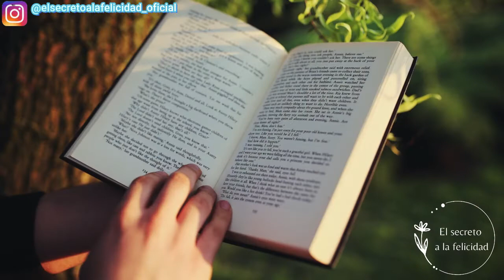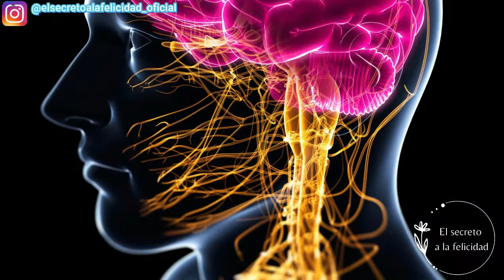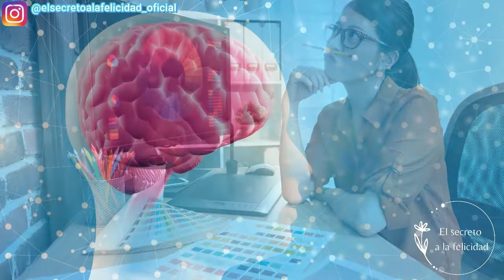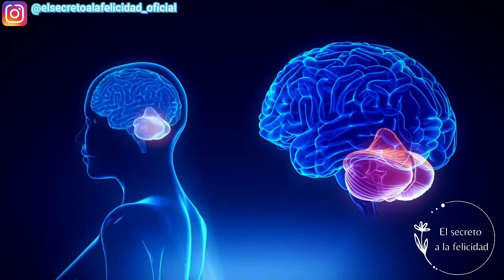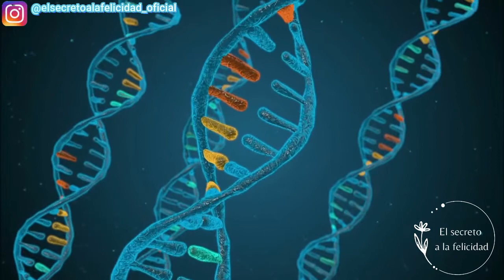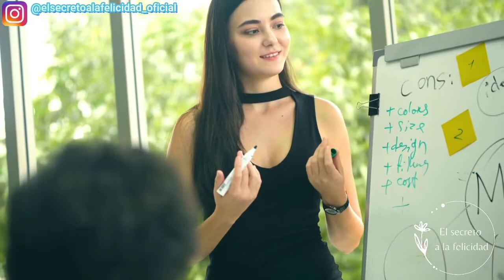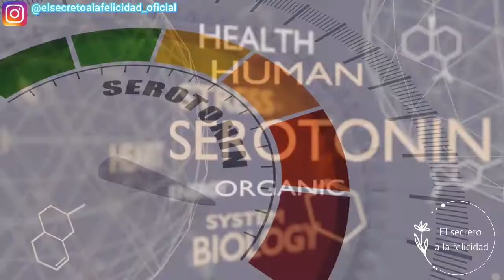🧠 Neurocientífica nos revela como sanar nuestro cuerpo | Caroline Leaf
Qué harías si encontraras un interruptor que pudiera encender tu cerebro y te permitiera ser más feliz, más sano — en cuanto a tu mente y tu cuerpo —,más próspero y más inteligente?
En este libro aprenderás cómo encontrar y activar ese suiche. Lo que piensas en tu mente modifica tu cerebro y tu cuerpo; estás diseñado con el poder de encender tu cerebro. Tu mente es ese suiche.Tienes una capacidad extraordinaria para determinar, lograr y mantener niveles óptimos de inteligencia, salud mental, paz y felicidad, así como para prevenir enfermedades en tu cuerpo y tu mente. Puedes, a través del esfuerzo consciente, tener el control de tus pensamientos y tus sentimientos; y, al hacerlo, puedes cambiar la programación y la química de tu cerebro.La ciencia al fin está acercándose a la Biblia, mostrándonos la prueba de que “no nos ha dado Dios espíritu de cobardía, sino de poder, de amor y de dominio propio [o disciplina]” (2 Timoteo 1:7, NBLH). Adelantos de la investigación neurocientífica confirman a diario lo que instintivamente supimos siempre: Lo que estás pensando cada momento de cada día se convierte en una realidad física en tu cerebro y en tu cuerpo, lo cual afecta lo mejor de tu salud física y mental. Estos pensamientos forman colectivamente tu actitud, que es tu estado mental y es tu actitud — no tu ADN
 — lo que determina la mayor parte de la calidad de tu vida.Este estado de ánimo es un verdadero flujo físico, electromagnético,cuántico y químico en el cerebro que activa o desactiva grupos de genes en una dirección positiva o negativa basada en tus elecciones y subsecuentes reacciones. En el aspecto científico, esto se llama
epigenética
;espiritualmente, es la promulgación de Deuteronomio 30:19: “Te he dado a elegir entre la vida y la muerte, entre la bendición y la maldición. Elige, pues,la vida, para que vivan tú y tus descendientes”. El cerebro responde a tu mente enviando estas señales neurológicas a través del cuerpo, lo que significa que tus pensamientos y tus emociones se transforman en efectos fisiológicos y espirituales, y luego las experiencias fisiológicas se transforman en estados mentales y emocionales. Es un pensamiento profundo
y revelador comprender que algo aparentemente inmaterial como una creencia puede llegar a la existencia física como un cambio positivo o negativo en nuestras células.Y tú tienes control de todo eso. Las decisiones que tomas hoy no sólo afectan tu espíritu, tu alma y tu cuerpo, sino que también pueden afectar a laspróximas cuatro generaciones.La gran noticia es que estamos
conectados para amar
, lo que significa que todos nuestros circuitos mentales están conectados sólo para lo positivo; por lo que tenemos una
inclinación natural al optimismo
 conectado en nosotros.Estamos predeterminados por diseñó para tomar buenas decisiones. Así que nuestras malas decisiones y reacciones fueron conectadas por nuestras elecciones y, por lo tanto, pueden ser
desconectadas
. Nuestro cerebro es neuroplástico, puede cambiar y volver a crecer. Además, Dios ha incorporado en él el principio de funcionamiento de la neurogénesis ; nuevas células nerviosas nacen cada día para nuestro beneficio mental. Esto se parece a lo que dice Lamentaciones 3:22-23: “Cada mañana se renuevan sus bondades”.Este libro te muestra cómo
recuperar el control
 de tus pensamientos, cómo renovar (así como en Romanos 12:2) y cómo volver a conectar tu cerebro enla dirección en la que originalmente se diseñó que fuera.Basada sólidamente en las más recientes investigaciones neurocientíficas sobre el cerebro, así como en mi experiencia clínica e investigativa,conocerás el modo en que los pensamientos afectan a tu espíritu, a tu alma ya tu cuerpo. También aprenderás cómo desintoxicar tus pensamientos usando mi práctico, detallado y fácil de usar plan de desintoxicación cerebral deveintiún días.La aplicación es para todas las áreas de la vida. No perdonarás a esa persona, ni te liberarás de esa ansiedad ni de esa depresión, ni seguirás esa atención preventiva esencial, ni te esforzaras por llegar a ese nivel intelectual al que sabes puedes llegar, ni seguirás ese sueño, ni comerás esa comida orgánica, ni harás esa dieta, ni serás ese gran padre, madre, esposo, esposa o amigo, ni obtendrás esa promoción, ni harás otros cambios para crear un estilo de vida positivo y de calidad,
a menos que primero elijas corregir tu mente y encender tu cerebro
. Después de todo, la capacidad de pensar, elegir y utilizar correctamente tu mente es a menudo el paso más difícil, pero es el primero y el más poderoso.
Si te dieras cuenta de lo poderosos que son tus pensamientos, nunca elaborarías un pensamiento negativo.